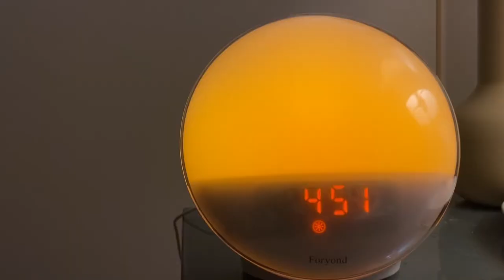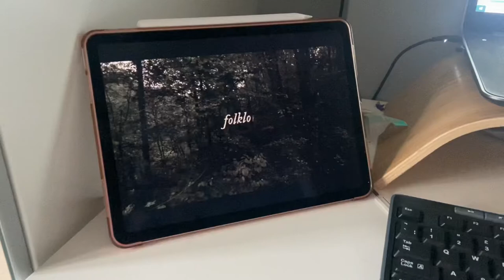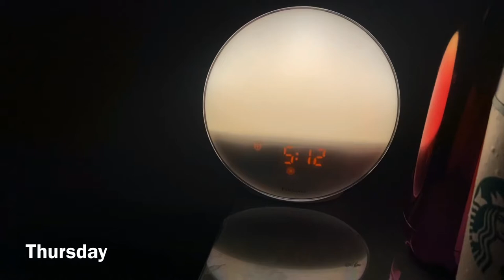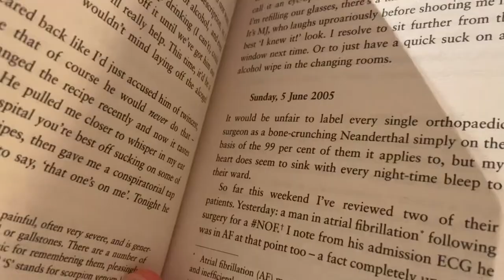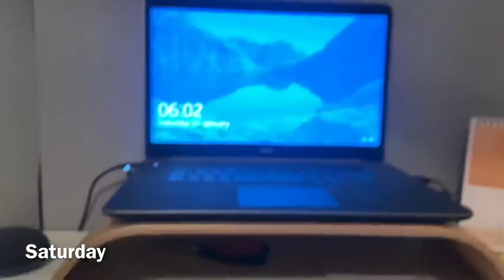Weekly vlog 1 /￼￼/ finding balance / 5am morning tips / healthy juice